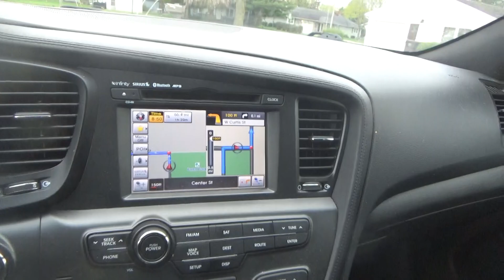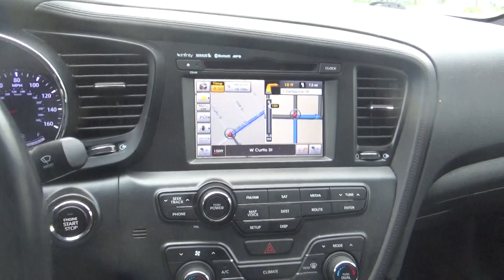i am on my way to fort wayne to get my 2013 kia optima fixed